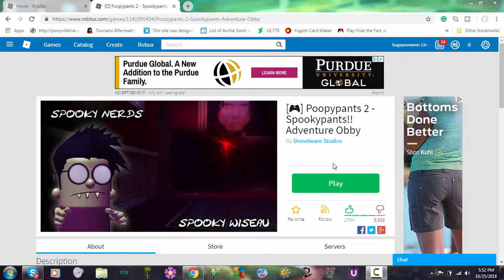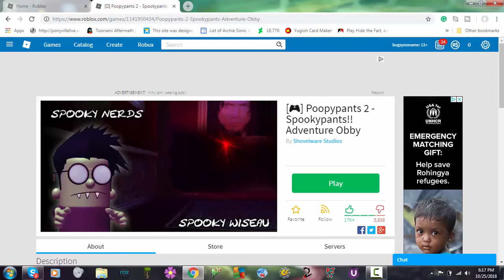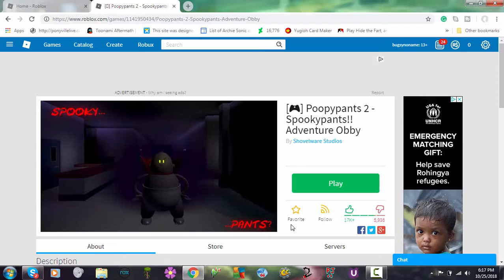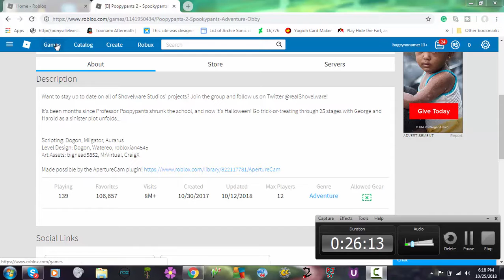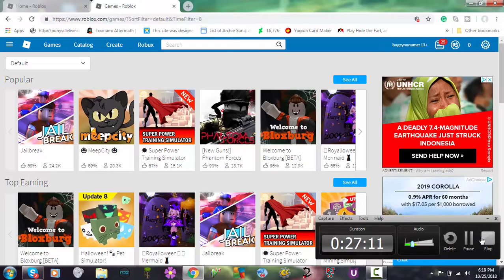Roblox Big 3 Halloween special PART 1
get ready because there's more where that came from